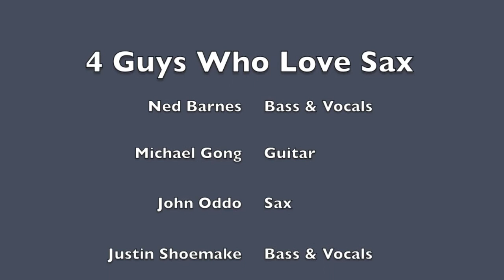4GWLS Food Drive Benefit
4 Guys Who Love Sax play at the Fatima Food Drive collection at the football game.